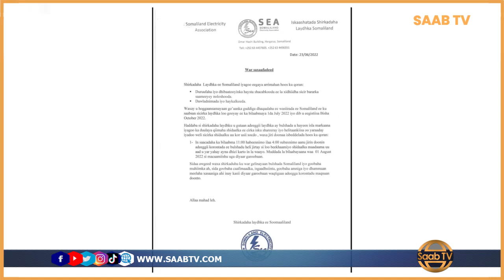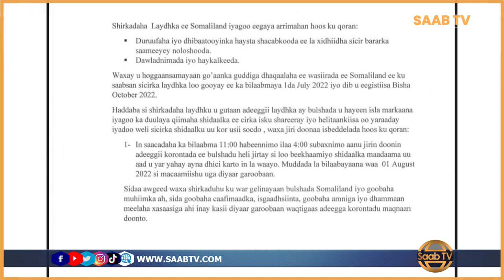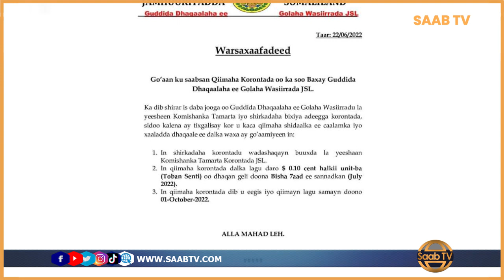Magalooyinka Somaliland Adeega Korontada oo ka Maqnaandoona Habeenkii